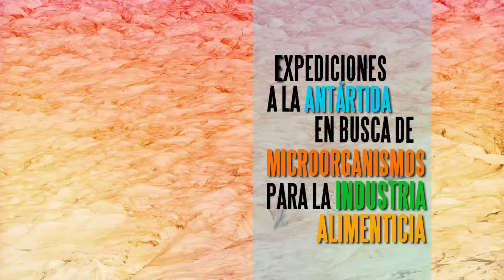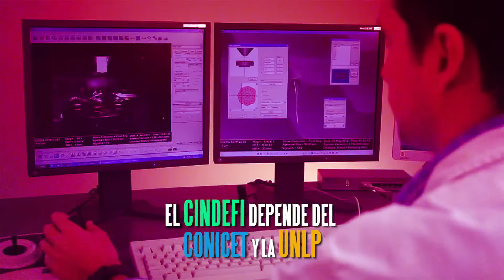Noticias UNLP - Expediciones a la Antártida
Expediciones a la Antártida en busca de Microorganismos para la industria alimenticia